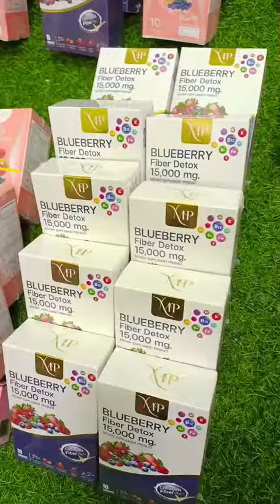အဆီဖုဝက်ခြံထွက်တဲ့အခါ Cleansing သေချာလုပ်ပေးပါ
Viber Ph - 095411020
TT - @nandaraungwin
TT - @twetarcute